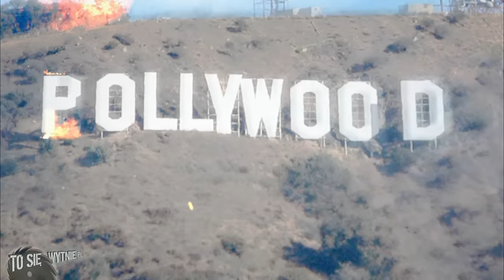Krzysztof 'Yapa' Janczak | POLLYWOOD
Kostek napotkał słynnego pana Yapę, z którym powspominał jego telewizyjną karierę.